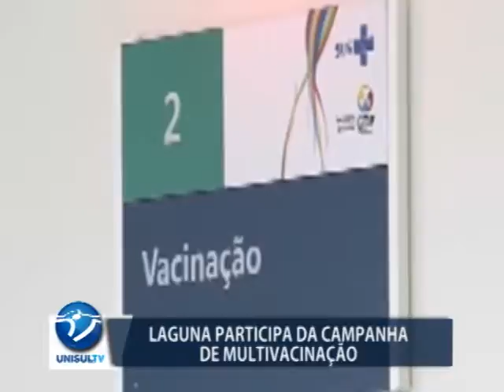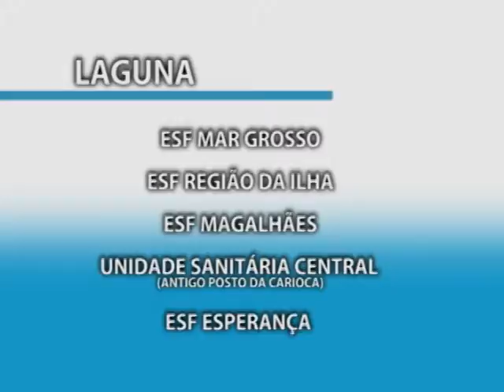Começa a campanha de multivacinaçãoem Laguna